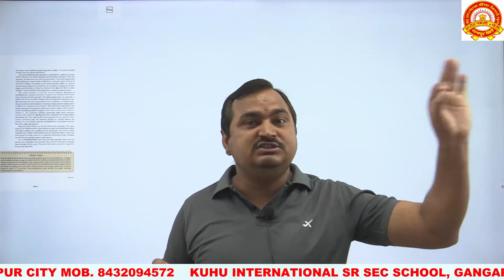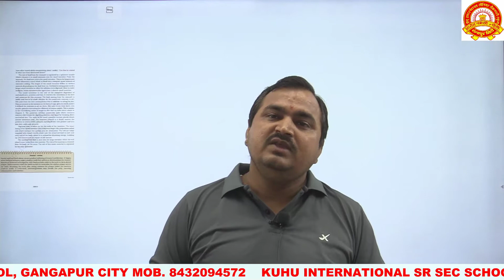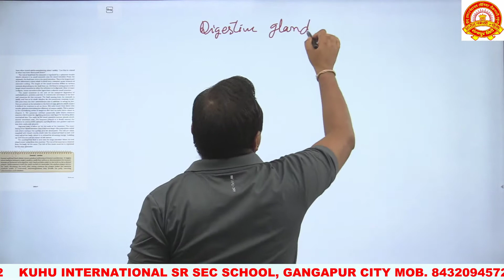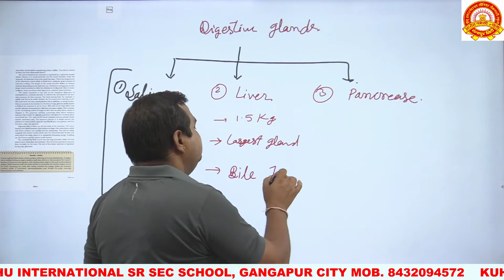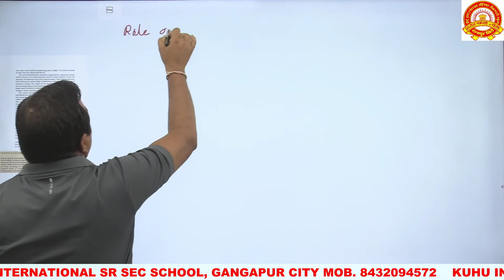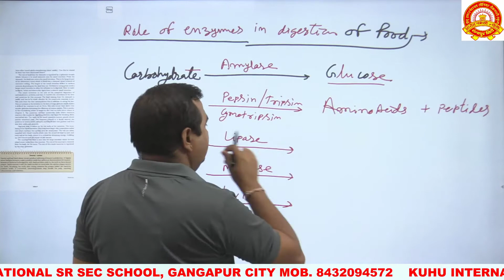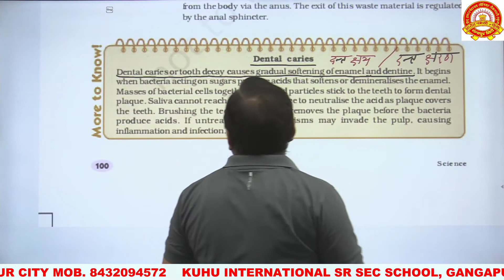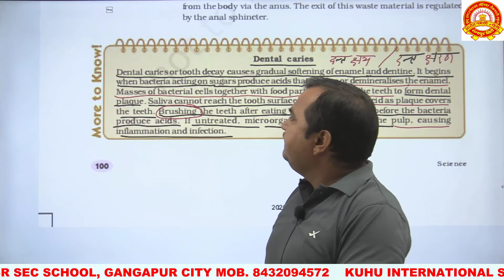Class X science E.M. Topic= Digestive glands, Dental carries or Tooth decay